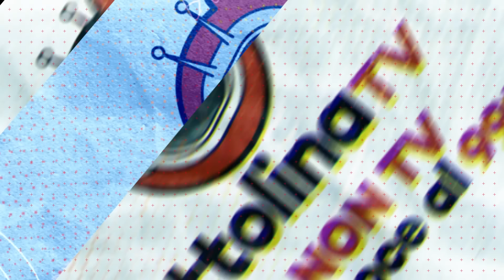ecco come il CAPITALISMO DISTRUGGE la NATURA UMANA - Ft LUCA GRECCHI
*intervist8lina*